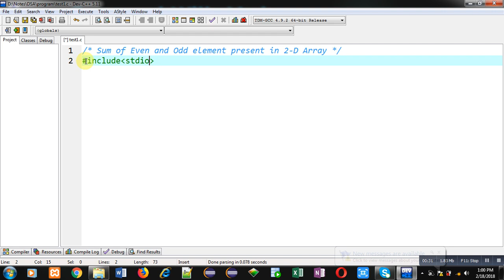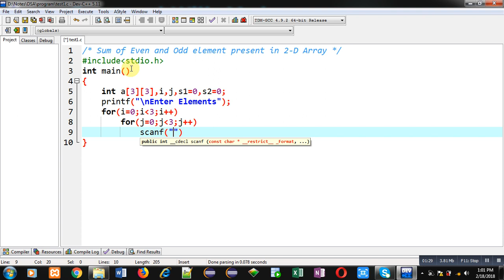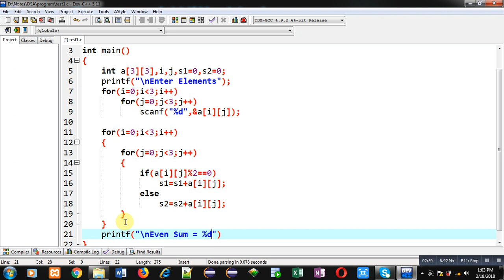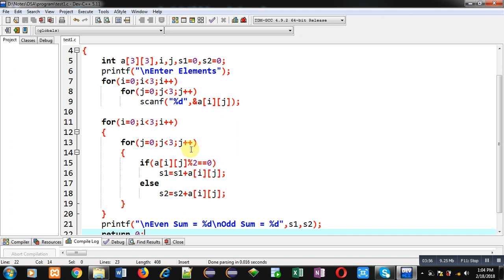Sum of even and odd elements available in 2 D array in c programming